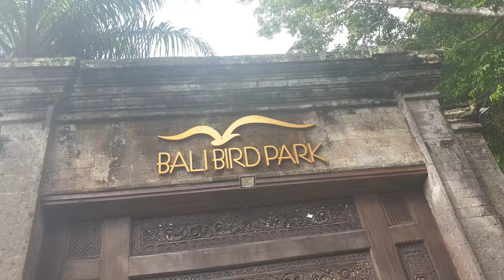БАЛИ. экскурсия12.11.2018.Парк птиц+серебро+храм на скале